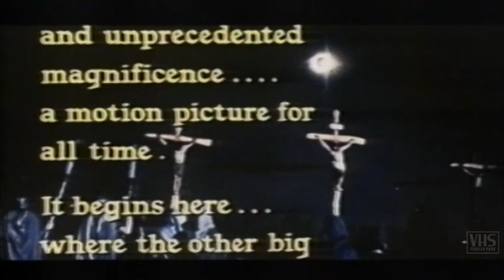Anthony Quinn in BARABBAS - Trailer (1961, OV)